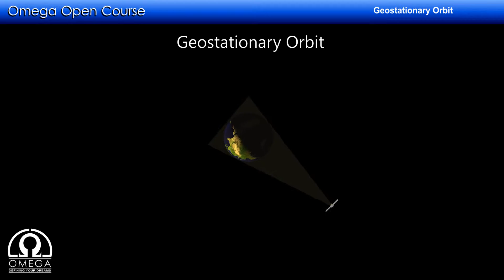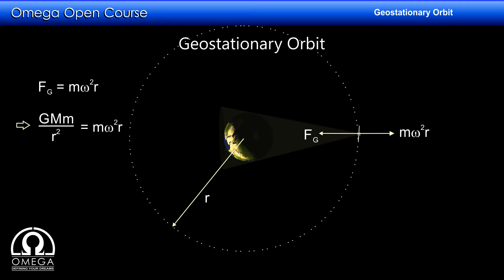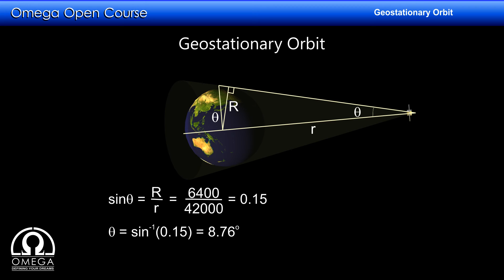Geostationary Orbit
To request the solution of any question of H. C. Verma book, post the question number and chapter number in comments below.